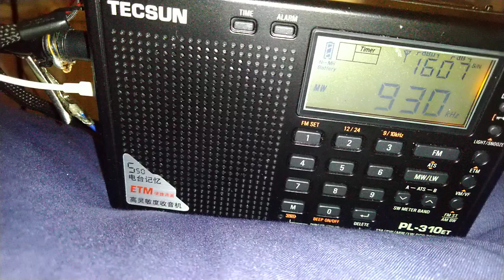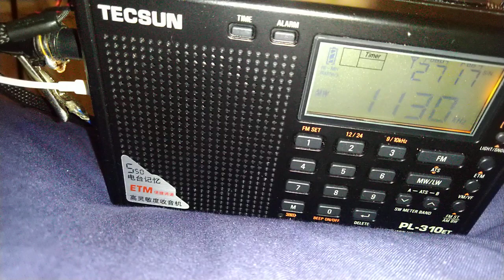November 25, 2021